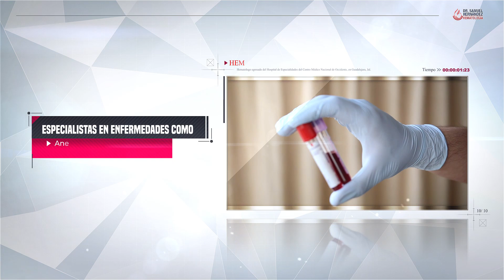🩸 ¿Qué es la Hemofilia? 🩸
En agencia de publicidad keyframe studio esta especializada en la creación, gestión, y promoción de contenido publicitario en plataformas digitales como Facebook, Instagram, Youtube, entre otras.

Su objetivo principal es ayudar a las marcas y empresas a establecer una presencia efectiva en las redes sociales y aprovechar su potencial para alcanzar a su público objetivo de manera precisa y efectiva.

Nuestro objetivo es tener una estrecha colaboración con nuestros  clientes para comprender sus objetivos, identificar a su audiencia objetivo y desarrollar estrategias creativas que maximicen el alcance y el impacto de sus campañas.